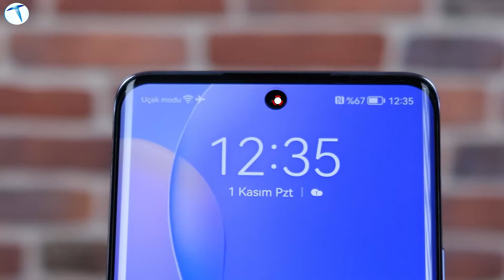HUAWEI Nova 10 VS Nova 9 Karşılaştırması! Hiçbir fark yok!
Akıllı telefon üreticileri her sene yepyeni telefonlarla karşımıza çıkıyor. Bir seri haline getirdikleri bu telefon modellerini ise bir önceki modele nazaran üstün özellikler sunmamakla beraber yüksek fiyatlara satışa sunuluyor.  Bizlerde Teknoloji Oku ekibi olarak sizlere bu içeriğimizde yine satın almanızda rehber niteliği taşıyacak iki telefonla beraberiz. Bu haberimizin konuğu Huawei Nova 10 ve Huawei Nova 9 modelleri olacak.
2022 yılı çıkışlı Huawei Nova 10, 2021 model Huawei Nova 9 modeline çok benziyor. Şimdi dilerseniz bu cihazın benzerliklerine ve farklılıklarına bir tablo eşliğinde beraber göz atalım.

Huawei Nova  9                                                            Huawei Nova 10

TASARIM                                                                               TASARIM
Ağırlık: 175 gram                                                             Ağırlık: 168 gram
Kalınlık: 6.88 mm                                                             Kalınlık: 7.77 mm
Kapak Malzemesi: Cam                                                 Kapak Malzemesi: Cam

EKRAN                                                                                EKRAN
Ekran Boyutu: 6.57 İnç                                              Ekran Boyutu: 6.67 İnç
Ekran Teknolojisi: OLED                                           Ekran Teknolojisi: OLED
Ekran Çözünürlüğü: 1080X2340 FHD+                 Ekran Çözünürlüğü: 1080x2400 (FHD+)
Ekran Yenileme Hızı: 120 Hz                                   Ekran Yenileme Hızı: 120 Hz
Dokunmatik Örnekleme Hızı: 300 Hz                    Dokunmatik Örnekleme Hızı: 300 Hz
KAMERA                                                                            KAMERA
Ana Kamera: 50 MP                                                   Ana Kamera: 50 MP
İkinci Kamera: 8 MP (geniş açı)                               İkinci Kamera: 8 MP (geniş açı/makro)
Üçüncü Kamera: 2 MP (makro)                               Üçüncü Kamera: 2 MP (derinlik)
Dördüncü Kamera:2 MP (derinlik)                          Dördüncü Kamera: Yok
Video Kayıt Çözünürlüğü:2160p / 4K                     Video Kayıt Çözünürlüğü : 2160p / 4K
Ön Kamera: 60 MP                                                    Ön Kamera: 32 MP
Ön Kamera Video Çözünürlüğü: 2160p                 Ön Kamera Video Çözünürlüğü: 2160p

DONANIM                                                                           DONANIM
Yonga Seti : Qualcomm Snapdragon 778G           Yonga Seti: Qualcomm Snapdragon 778G
Grafik İşlemcisi (GPU): Adreno 642L                      Grafik İşlemcisi (GPU): Adreno 642L
Bellek (RAM): 8GB                                                      Bellek (RAM): 8GB
Dahili Depolama: 128 GB                                          Dahili Depolama: 128 GB
Batarya Kapasitesi (Tipik): 4300 mAh                   Batarya Kapasitesi (Tipik): 4000 mAh
Hızlı Şarj Gücü (Maks.): 66 W                                  Hızlı Şarj Gücü (Maks.): 66 W

Peki sizce bu aradaki farka değer mi?